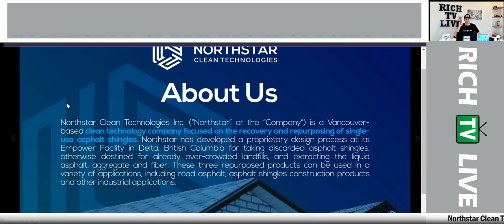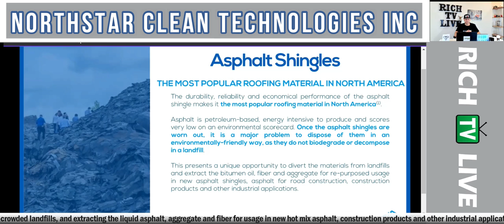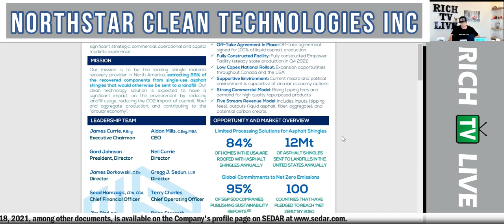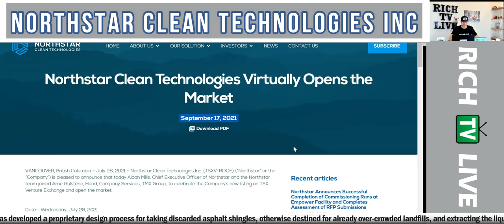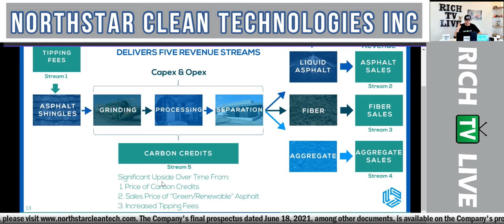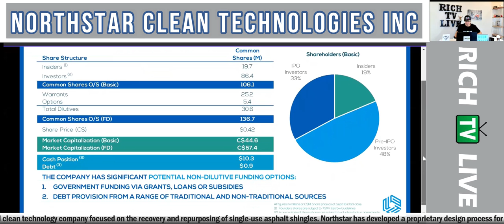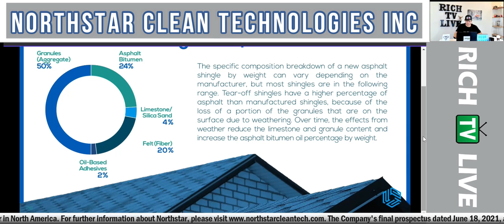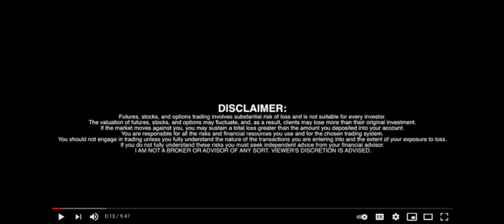Northstar Clean Technologies Inc. (TSXV: ROOF) | RICH TV LIVE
Northstar Clean Technologies Inc. (TSXV: ROOF) | RICH TV LIVE - November 1, 2021 - Our mission is to be the leading shingle material recovery provider in North America, extracting 99% of the recovered components from single-use asphalt shingles that would otherwise be sent to a landfill. Our clean technology solution is expected to have a significant impact on the environment by reducing landfill usage, reducing the CO2 impact of asphalt, fiber and aggregate production, and contributing to the "circular economy". We expect that our repurposed products will meet the robust market demand for our products. We anticipate that this will help us generate long-term returns for our stakeholders.